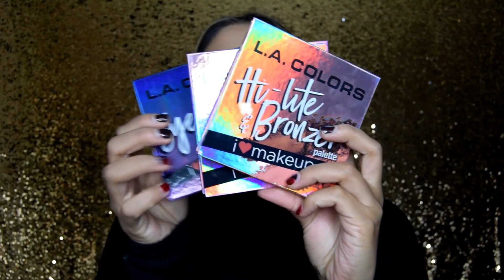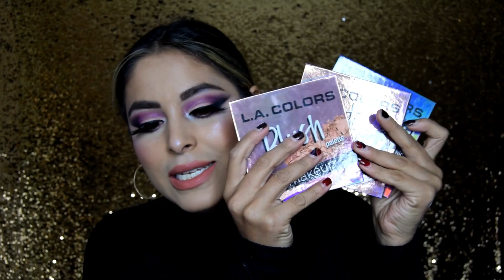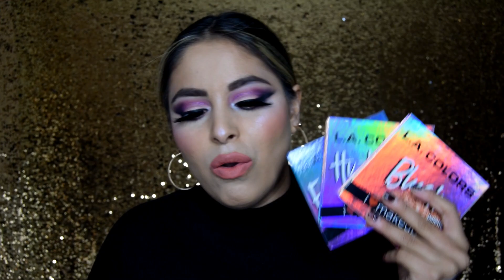PALETAS ECONOMICAS QUE VALEN LA PENA COMPRAR //L.A COLORS HOLOGRAPHIC